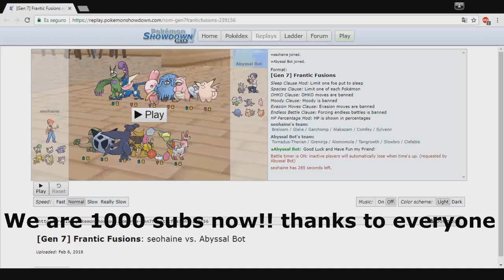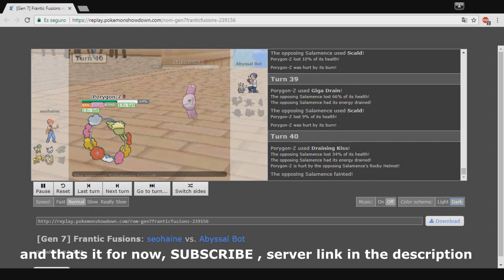Pokemon Showdown Hack Server/ Frantic Fusion: Garchomp + Ferrothorn = OP